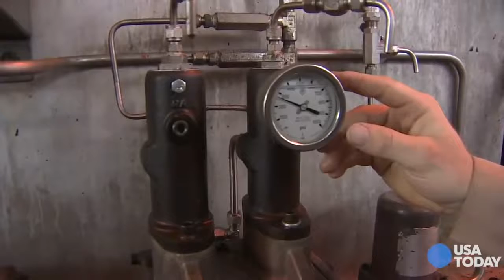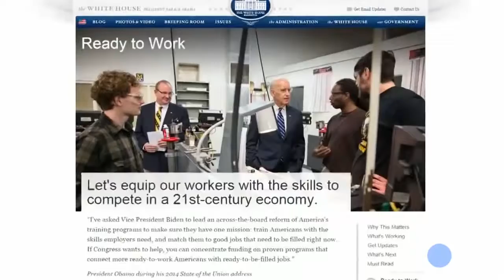Better Than College - Where the jobs are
Where the jobs are